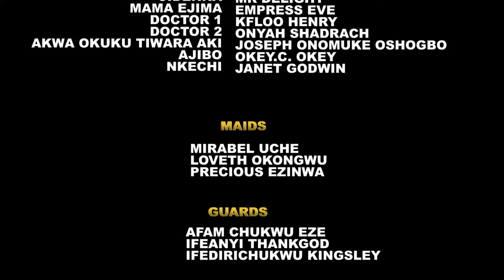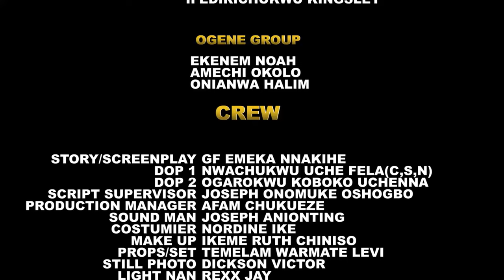She Was Thrown Out Of The Palace In Shame Not Knowing The Prince Will Love Her When Others Did Not